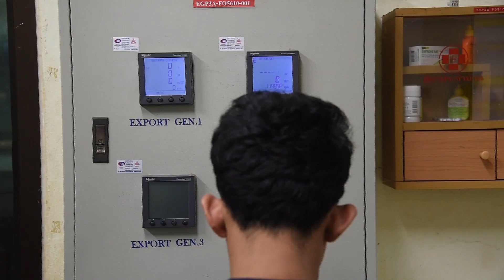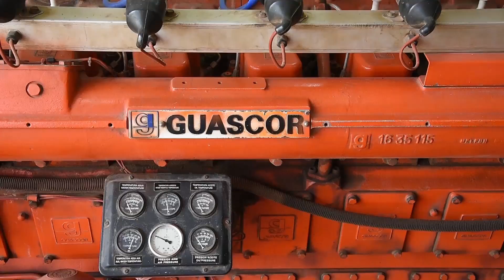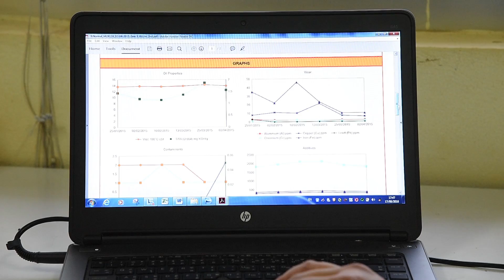Cassava 2nd revision